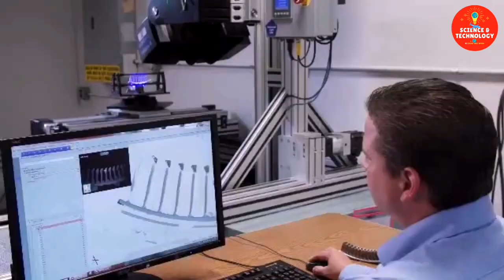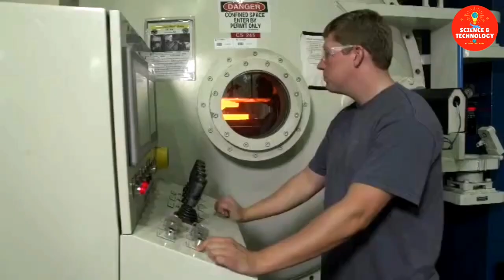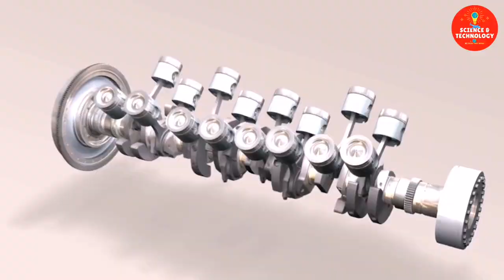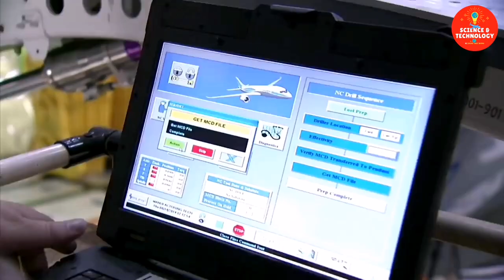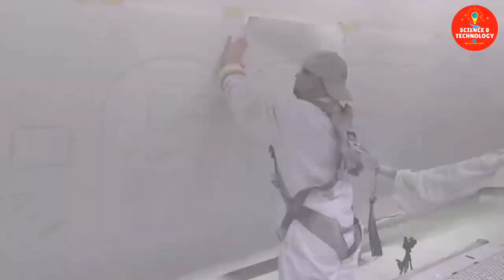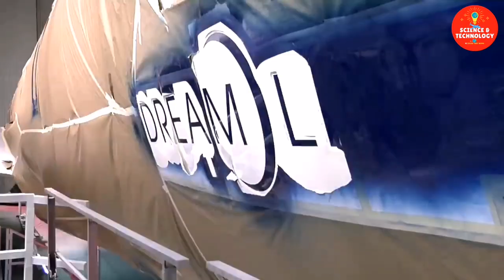Amazing Airplane Assembling Process Line, Airbus Manufacturing, High-Tech Machine Cutting System